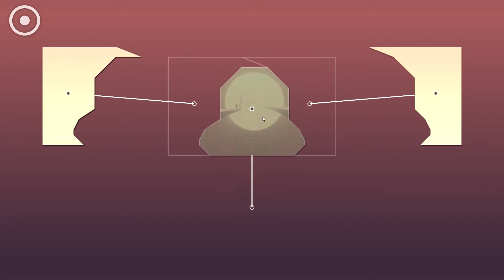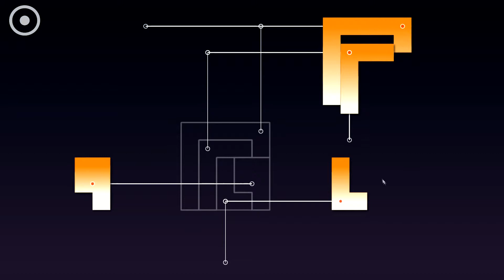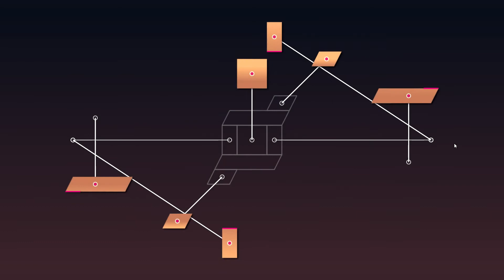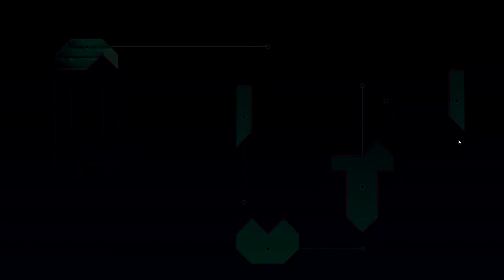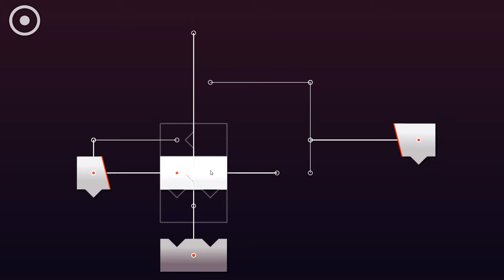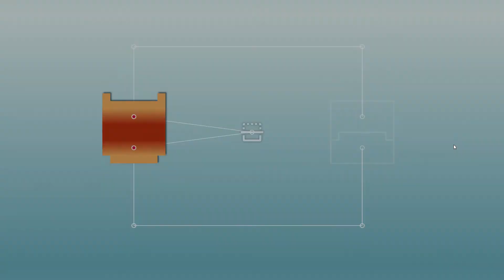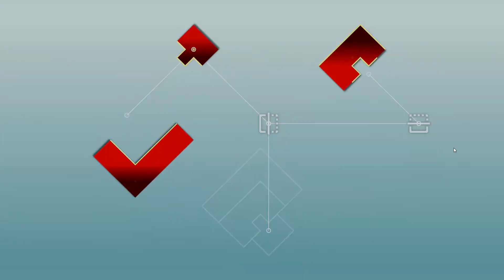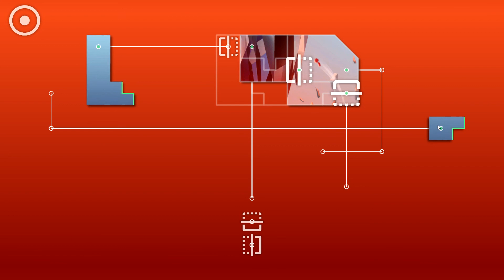Zenge | Walkthrough / Let's Play | Part 1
Very relaxing puzzle game with gorgeous graphics and soothing music. Just all round a beautiful experience and a must have for collectors of casual puzzle games.

System Specs:
OS: Windows 10 (64 bit)
CPU: Intel Core i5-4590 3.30 GHz
Graphics: NVIDIA GeForce GTX 750 Ti
Mic: Blue Microphones Yeti - Blackout
Memory: 8 GB Ram